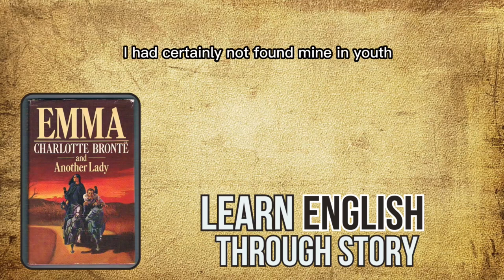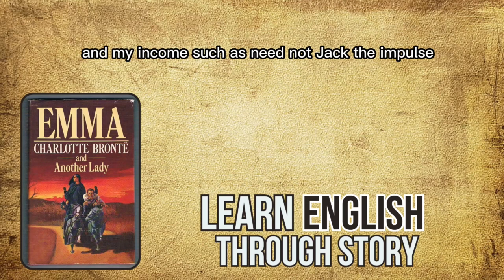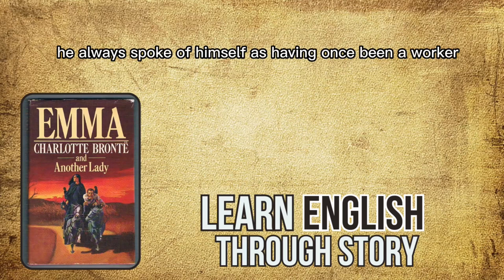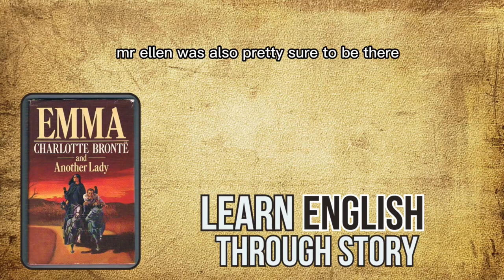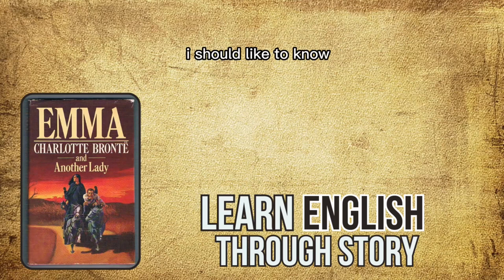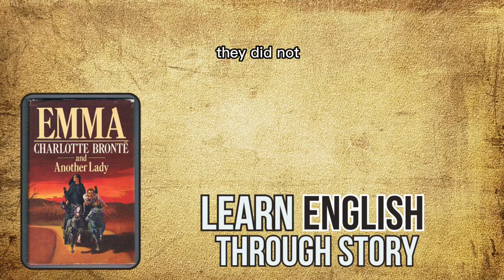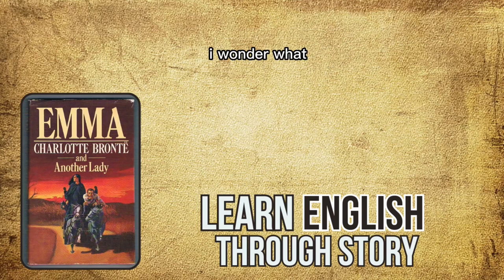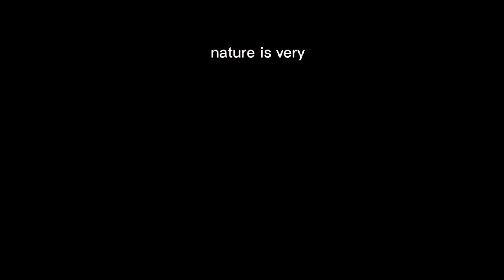⭐⭐⭐⭐⭐⭐ Learn English through Story Level 6 |Emma: A Fragment of a Story|Improve Your English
Welcome to "Learn English through Story Level 6: Emma: A Fragment of a Story." In this video, you will improve your English skills by listening to a captivating story. Emma, the protagonist, is faced with challenges that will keep you on the edge of your seat.

As you follow the story, you will learn new vocabulary and grammar structures that will help you communicate more effectively in English. Whether you're a beginner or an advanced English learner, this video is perfect for you.

Don't miss this opportunity to immerse yourself in the English language and improve your skills in a fun and engaging way. So sit back, relax, and enjoy "Emma: A Fragment of a Story."

Our goal is to make language learning accessible and enjoyable for everyone, no matter what your level of English proficiency may be.

Each video features a captivating story that will not only entertain you, but also help you improve your English skills. Our approach is based on the belief that learning a language should be an enjoyable experience, and we strive to create a friendly and welcoming environment where you can feel confident in your abilities.

So whether you're just starting out or looking to improve your English skills, our channel is the perfect place to start.

learn english
english story
अंग्रेजी सीखना

images/clips source:
google

1)This video has no negative impact on the original works (It would actually be positive for them).
2)This video is also for teaching purposes.
3)It is not transformative in nature.